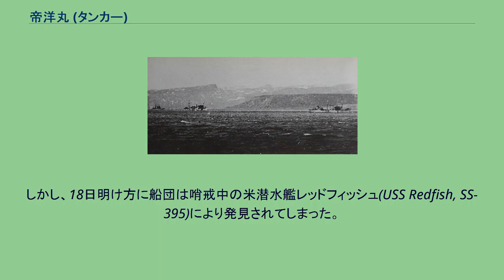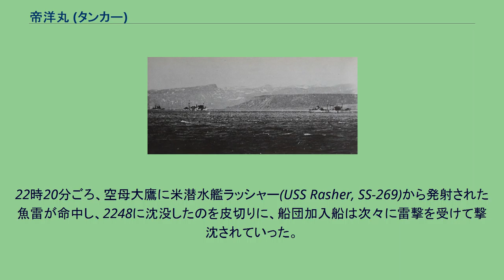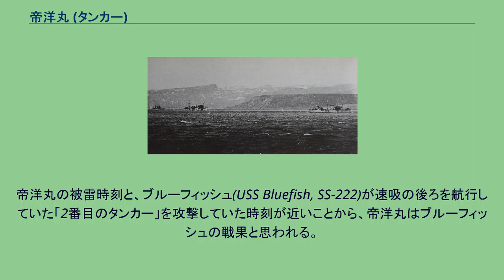帝洋丸 (タンカー)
帝洋丸（ていようまる）は、かつて日本タンカーが所有・運航したタンカー。
なお同名で帝国船舶の帝洋丸（元ドイツ貨客船）が存在するが、ここではタンカーの帝洋丸について解説する。
日本タンカーがタラカンや北米太平洋岸からの石油輸送を目的として、1930年（昭和5年）4月28日、横浜船渠で起工。
1931年（昭和6年）1月19日に進水し、1931年5月2日に竣工した。
主機は横浜船渠で初めて製造した横浜-MANディーゼルを装備しており、日本の高速タンカーの先駆けとなった。
1940年（昭和15年）4月15日、日本タンカーは日東鉱業汽船の傘下に入り、同社に用船される。
1941年（昭和16年）7月23日、日本タンカーは日東鉱業汽船に吸収合併され、帝洋丸は日東鉱業汽船の所有となる。
11月22日、海軍に徴用され、三菱重工業横浜造船所(旧横浜船渠)で艤装工事が行われた。
12月4日に工事が終わり、太平洋戦争開戦当日に呉市吉浦でボイラー用重油12,000トン、航空用ガソリン70トン、潤滑油70トンを搭載。
10日に呉鎮守府籍の特設運送船(給油船)となり、連合艦隊所属となる。
その後呉を出港し、呉淞、高雄を経由してサイゴンに移動。
1942年（昭和17年）2月にはジャワ島攻略作戦機動部隊第1補給隊に編入されて行動。
その後は第2次インド洋作戦第2補給部隊に編入され、2月21日にスターリング湾に到着。
3月3日には第1号哨戒艇に給油を行った。
その後スターリング湾を出港し、22日に馬公に到着。
27日に出港し、4月22日に呉に戻った。
5月5日、アリューシャン攻略作戦第二機動部隊附属となり、呉を出港して24日に大湊に到着。
以降は大湊を拠点に行動する。
7月18日、横須賀に到着。
8月には北方部隊附属給油船として西アリューシャン攻略作戦に参加することになり、2日に横須賀を出港。
27日に大湊に到着し、30日に出港。
以降大湊、加熊別湾、片岡湾を転々とし、片岡湾を11月1日に出港し、7日に舞鶴に到着して爆雷投射機の取り付けがされた。
13日に帝洋丸は舞鶴を出港し、18日に片岡湾に到着。
以降は片岡湾を拠点にして行動し、艦隊に燃料を補給した。
12月9日、片岡湾を出港して14日に舞鶴に到着。
18日にボイラー用重油5,475トン、1号重油2,900トンを搭載し、24日に舞鶴を出港し、29日に片岡湾に到着。
以降は片岡湾を拠点にして燃料補給に従事。
1943年（昭和18年）2月15日、兜山南方で右舷錨鎖の切断事故を起こしている。
24日、日東興業汽船が日東汽船に改名。
3月1日には波浪により防舷物が破損。
4月3日、片岡湾を出港し、9日に呉市の広に到着。
10日にボイラー用重油8,094トンを搭載し、11日に呉に移動。
12日に1号重油2,000トンを搭載し、呉を出港。
14日に舞鶴に到着して整備を受ける。
5月4日、舞鶴を出港し、大湊経由で16日に片岡湾に到着。
以降は片岡湾を拠点にして燃料補給に従事し、6月のキスカ島撤退作戦にも参加。
7月22日から軍艦旗を掲揚。
21日、占守岬を出港し、27日に横須賀に到着。
燃料と補給用燃料を搭載して8月1日に出港し、4日に大湊に到着したが、8月5日に機関故障が発生したため搭載燃料を陸揚げ。
以降は大湊を拠点に行動。
27日、大湊を出港し、館山を経由して30日に横須賀に到着。
9月3日に横浜に移動して、三菱重工業横浜造船所で修理を受ける。
完了後は内地で行動し、燃料補給に従事。
12月28日には大湊を出港し、1944年（昭和19年）1月1日に片岡湾に到着して燃料補給に従事。
7日、片岡湾を出港。
途中流氷に閉ざされるトラブルがあったものの、12日に室蘭に到着。
以降も内地で行動し、燃料補給に従事。
26日からは横浜で修理を受ける。
以降も内地で行動し、燃料補給等に従事。
7月30日、帝洋丸は連合艦隊付属となり、31日に大湊を出港し、8月2日に横須賀に到着。
6日に横須賀を出港し、10日に伊万里湾に到着。
同地で海軍給油艦速吸等輸送船多数で編成されたヒ71船団に加わり、同日船団は伊万里湾を出港した。
輸送船は4列縦隊を組み、護衛艦がその周囲を取り囲むように航行した。
出航から半日後、陸軍特殊船吉備津丸（日本郵船、9,574トン）が機関故障により離脱。
13日から天候が悪化し、船団は暴風雨を...